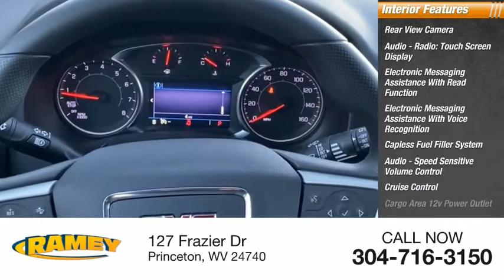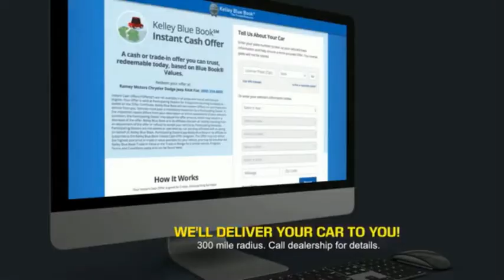2023 GMC Terrain Princeton WV 1-23307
2023 GMC Terrain SLE

Ramey Motors
127 Frazier Dr

New Price! 2023 GMC Terrain SLE Summit White AWD 9-Speed Automatic 1.5L DOHC Lifetime no charge WV or VA Inspection Stickers at Ramey Auto Group!, AWD.  Recent Arrival! 24/28 City/Highway MPG Price includes: $750 - Buick & GMC Consumer Cash Program. Exp. 01/03/2023